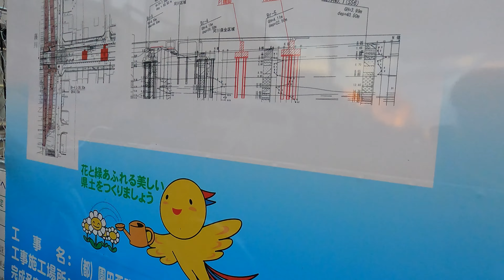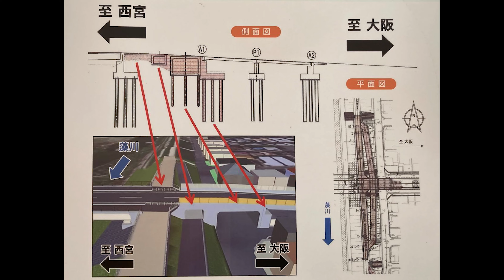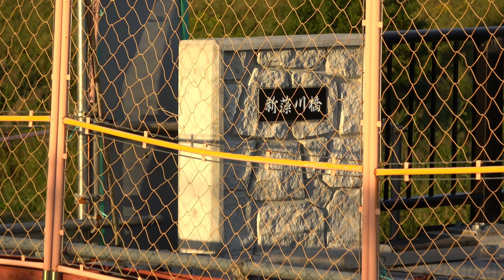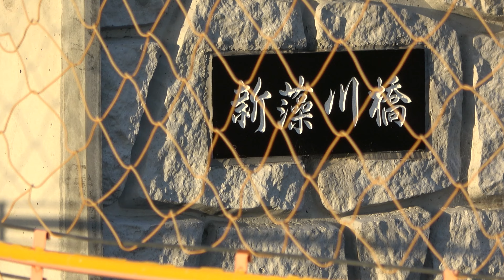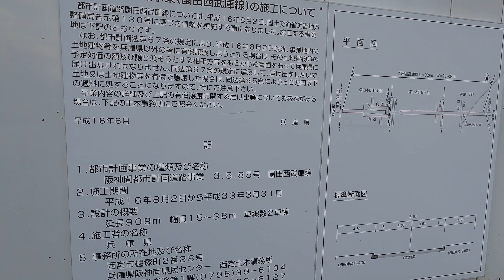第②弾 阪神間都市計画道路事業（都）園田西武庫線（御園工区・藻川工区） ～都市計画道路園田西武庫線（御園工区・藻川工区）～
★過去動画★
国道2・43号等の東西主要幹線道路を補完
～都市計画道路園田西武庫線（御園工区・藻川工区）～

都市計画道路園田西武庫線（藻川工区）

事業区間　尼崎市食満5丁目～東園田町3丁目
延長　564ｍ
幅員 15.0m～22.0m（2車線）
総事業費　33億円

2023年度　完成予定

都市計画道路事業園田西武庫線（御園工区）

事業区間　尼崎市御園1丁目～塚口本町6丁目
延長　909ｍ（JRとのアンダーパス区間は約350ｍ（うち交差部約20ｍ））
幅員 15.0m～38.0m（2車線）
総事業費　198億円

2023年度　完成予定